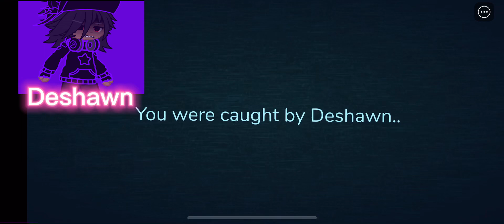All death messages from you dying by me- ||gacha club||doors guiding light